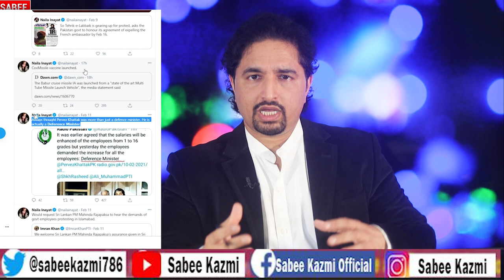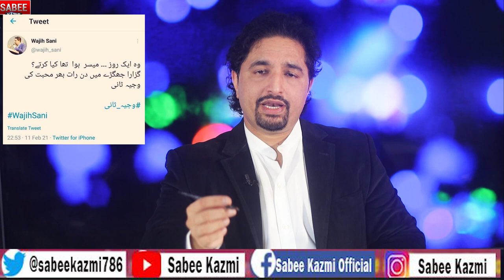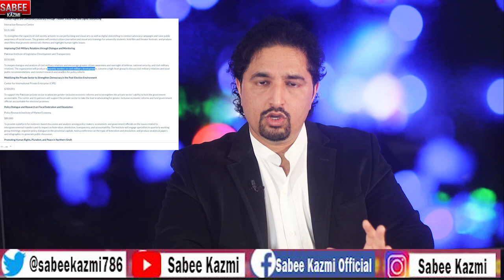Imran Khan miss calls to MODI? NGOs banned in Pakistan? Whats app messages to the judges?